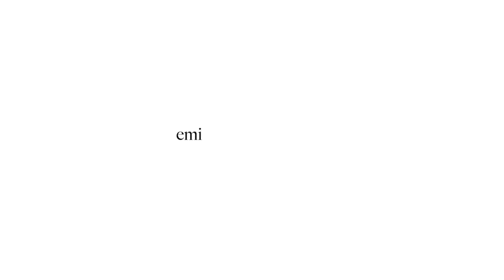VLOG | Shop Tiffany & Co. with Emily O. Event! Bitsy is home for the weekend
Hi friends! Welcome back to another vlog! The Shop Tiffany & Co. with Emily O. was such a such a success and so much fun! Thank you to everyone who made the effort to attend the event and come! Enjoy the video!

Items Mentioned:

Shopping Outfit:
Plaid Blazer

Elizabeth's ruffle top:

Tiffany Black Dress:

Bow Sweater:

Sunday night dinner outfit:

Navy Work Pants: